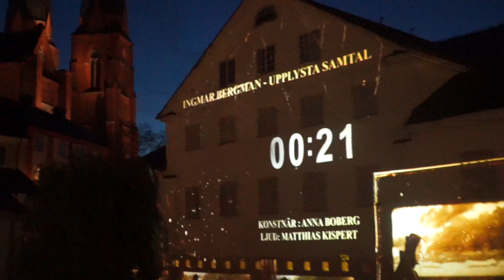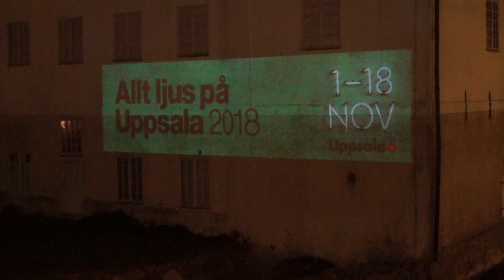Ingmar Bergman - Upplysta Samtal (Allt Ljus på Uppsala 2018)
Audiovisuellt verk av Anna Boberg